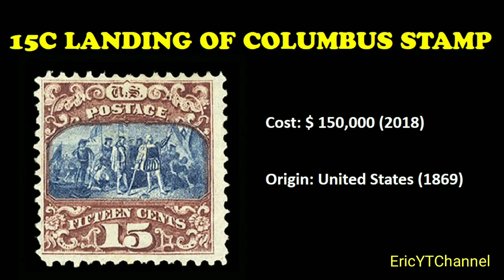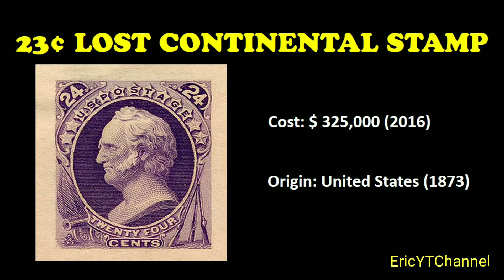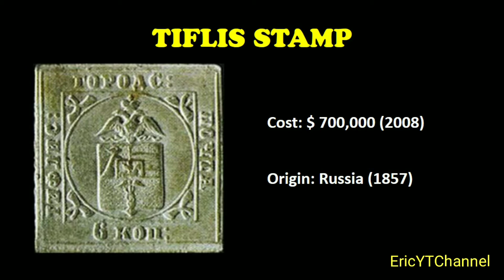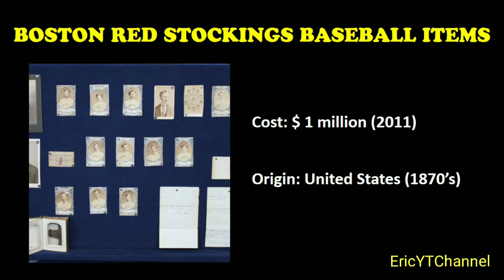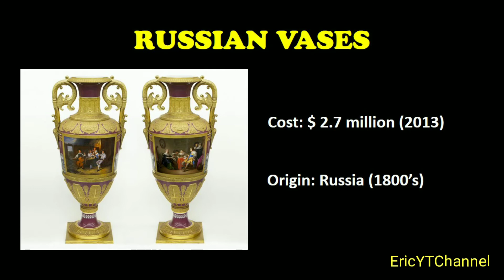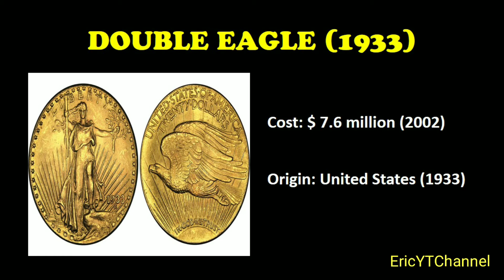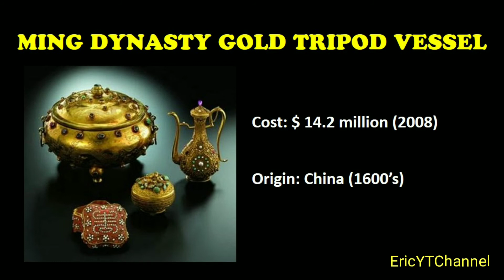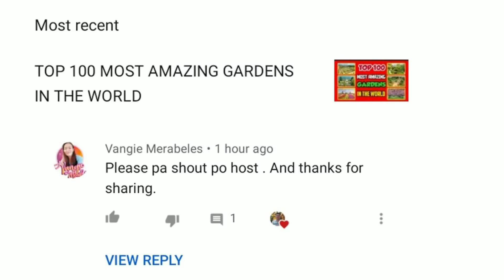TOP 100 MOST EXPENSIVE ANTIQUES IN THE WORLD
Gusto ko po sa inyong i-share guys ang top 100 most expensive antiques in the world like (1)old coins, (2)stamps, (3)cars, (4)furniture, (5)vases ayon sa survey.